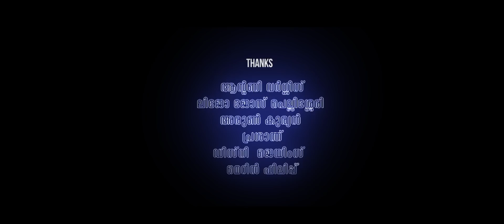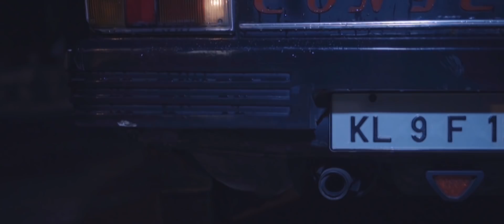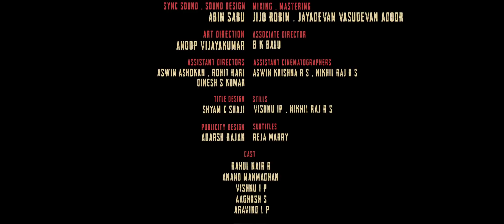Gundayum Beediyum Mlanathayum | A Comedy Short Film | Rapakal Cinemakaran Experiment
Rapakal Cinemakaran Experiment

"ഗുണ്ടയും ബീഡിയും മ്ലാനതയും" a fantasy dark comedy short film. As the title says, short film revolves around some local thugs who are there in a local streets of somewhere in Kerala. Some unusual things happen in their lives which leads them to many other  problems.

Starring : Rahul Nair R | Anand Manmadhan |
Vishnu I P | Aaghosh Nandhu S | Aravind Hari Prathap

Directed : Kailas Nath H S
Produced : Rapakal Cinemakaran
Script : Dinesh S Kumar
Cinematography :Varun
Original Background Score :Sathya Jith & Jen Martin
Editor :Anandhu Rajan
Sync Sound & SFX :Abin Sabu
Mixing & Mastering : Jijo Robin | Jayadevan Vasudevan Adoor
Art : AnoopVijayakumar
Title Design : Shyam C Shaji
Stills : Vishnu I P | Nikhil Raj R S
Publicity Design :Adarsh Rajan
Associate Director : B K Balu
Assistant Director :Ashwin Ashokan | Dinesh S Kumar | Rohit Hari
Assistant Camera :Aswin Krishna R S | Nikhil Raj R S